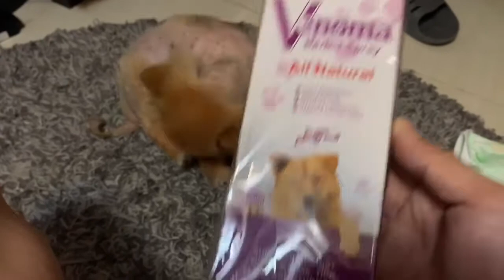Treating Alopecia X of 8yr old Pomeranian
Alopecia X is a noninflammatory form of alopecia that affects canine breeds with thick undercoats (eg, Pomeranian, Alaskan malamute, chow chow, keeshond).